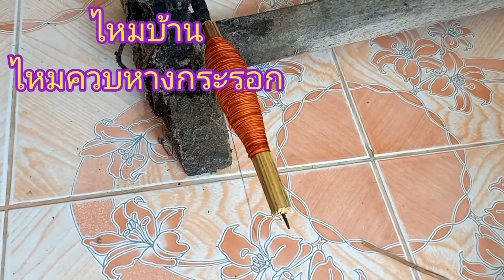ผ้าไหมสุรินทร์ ไหมบ้าน ควบไหมหางกระรอก ไหมสีแดงกับไหมสีเหลือง เป็นเส้นเดียวกัน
ผ้าไหมสุรินทร์ ผ้าไหมของไทย เป็นผ้าไหมมัดหมี่ ไหมแท้ทอมือ  ฝีมือชาวบ้านในชนบทของไทย    สร้างสรรผลงาน สร้างลวดลายผ้าไหม มากมาย หลายสีสัน สวยงาม มีคุณค่า มีเอกลักษณ์ เป็นภูมิปัญญาของคนท้องถิ่น ถ่ายทอดจากรุ่นสู่รุ่น ส่งเสริมให้ใช้เวลาว่างให้เกิดประโยชน์  ส่งเสริมอาชีพ สร้างรายได้แก่ครอบครัวและชุมชน